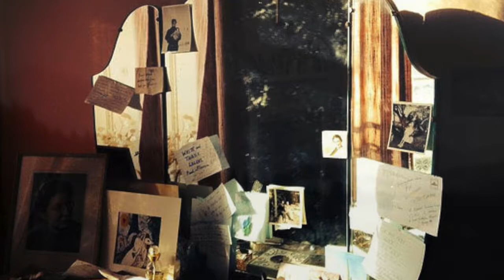The World Will Still Be Beautiful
This song was inspired by a remarkable film I saw at the Glasgow Film Theatre in August 2018. It was made by a Glasgow based independent filmmaker, May Miles Thomas.  The link between Hungary and Scotland is embodied by May Miles Thomas’s mother-in-law, Erica Thomas. It is a compelling story. The film is beautifully crafted and the exquisitely detailed sound design is highly effective in adding to the immersive viewing experience. I drew the title of the song from the film’s last lines.

The link to her website for the film is below along with her description of her work.

'Based on the life of my late mother-in-law, Erica Thomas, ‘Voyageuse’ is a mix of romance, science and conspiracy drawn directly from her archive of personal films, photographs, letters and objects. In a compelling performance by Siân Phillips, the film depicts Erica and her family’s role in the most profound events of the twentieth century: WW2, the Cold War and the decline of the British Empire; an era fading from living memory.
From her birthplace in rural Hungary to Great Britain via the US, Antarctica and Outer Space, Erica’s journey takes place in fragments of time in her incisive but troubled mind. Seeking solace in the past, she conflates middle-class domesticity with a sinister blueprint for global domination, with her mother cast as a latter day Mata Hari; her father, a technocrat and the model for Ian Fleming’s Bond villains; her older brother and nemesis, Eddi, enlisted by MI6 at Cambridge, and her cousin, Thomas Polgar, ex-OSS and a leading light of the CIA.
To make ‘Voyageuse’ – less a biopic than a psychobiography – I have followed in Erica’s footsteps, documenting all the places where she had lived, studied and worked. My aim: to recreate her state of mind, not as some cautionary tale of how not to live but to understand what it means when the future is outweighed by the past, a prospect faced by us all.
This blog describes my journey and the many creative decisions involved along the way: from writing the screenplay to the shoot; through the many stages of post production to completion. During the next phase of this project I face a new challenge: to reach an audience. While I still have far to travel, I hope by making “Voyageuse” I’ve fulfilled my promise to Erica by giving her story a gentler and more redemptive ending'.

The film is available to rent through Vimeo at £5 for 30 days access.

From Vimeo

'When Erica Thomas died in 2004 she left behind family photos, films, documents and objects dating back over a hundred years. They revealed experiences her children knew nothing of.
Born in Hungary in 1933, Erica came to England in 1938. Despite her private schooling and studies at Cambridge and Oxford, she struggled to "become English" and to belong. Though always feeling an outsider, her career drew her to the dark heart of Cold War science. She faced a world of compromise, fear and betrayal; her psychological struggles increasingly reflected the trauma of world events.

Spanning 70 years, travelling from Romania to Britain, via America, Antarctica and outer space, Voyageuse reveals one woman's ordinary life, lived through extraordinary times.
Starring Sian Phillips, Voyageuse is entirely handmade by May Miles Thomas'.

Images in the slideshow used with the kind permission of May Miles Thomas.

Words and Music: Robert Severin

Strings Arranged by Innes Watson

String Quartet: Innotet

Violin 1:  Seonaid Aitken
Violin 2:  Innes Watson
Viola:      Patsy Reid
Cello:      Alice Allen

Backing Vocals: Seonaid Aitken, Innes Watson

Recorded by and mixed by Andrea Gobbi at GloWorm Recording, West Regent Street, Glasgow.